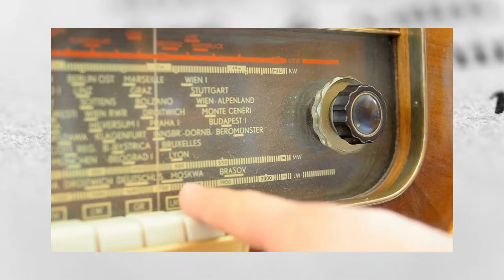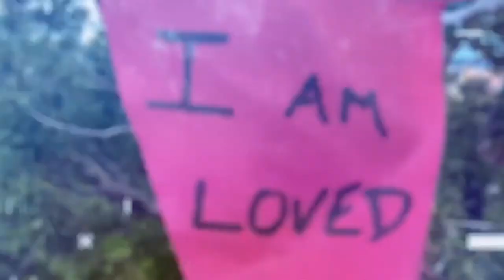Human Nature Trailer with Clint Ober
A short film documentary Trailer with Clint Ober on the health benefits, Yoga and Earthing Movement. Full version coming December 2023.

Clint came out to our Be Love Revolution Retreat in Joshua Tree, CA in April 2022 to educate us all on Earthing, also to experience Sound Healing and Reiki Intuitive Energy Healing with us. He truly is down to earth and a wealth of knowledge.

Over 20 years ago, Clint Ober set foot on an expedition which lead him to breaking ground discoveries of healing properties from the earth. In the process, people started learn and boost the signal, creating a movement through his research, scientific studies and experience. our human nature to be in nature.

Be Love Revolution Retreats, mission is to adventure around the world with you, raising the vibration on the planet as you explore the sanctuary within yourself.
Like branches of a tree, roots to the center of the earth, oceans near and far, the pathways to the
heart supply the center of our soul with vital life force energy. We have created revolutionary retreats to support people on their journey to the heart and soul of self- discovery. The body has a way of harmonizing with the natural elements of our earth through electro magnetic frequency that naturally comes from the ground, the air, water, and sun.

Join an Earth With Me Hiking and Yoga experience, try a grounded yoga class or jump into an Earthing Retreat.

Now that the rain is gone and the static has cleared. Take a moment to tap in and tune into the frequency of the earth. There is a terrestrial hum that is virtually silent to the human ear. The planet holds a vibration dancing between 2.9 and 4.5 millihertz, while the human threshold starts around 20 hz. Allow, mother Gaia to heal the body.

Alice Sevivas
You Tube @belove528